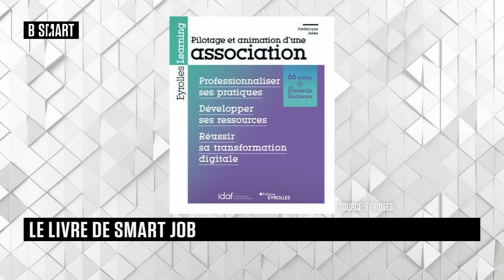SMART JOB - Tips du vendredi 6 mai 2022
Vendredi 6 mai 2022, SMART JOB reçoit Frédérique Jeske (auteure, fondatrice, Objectif Impact)